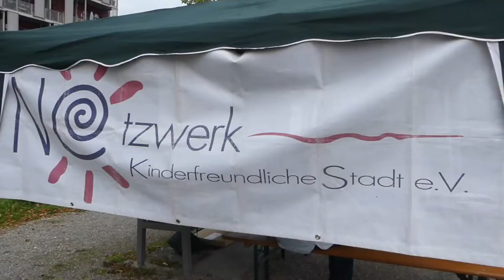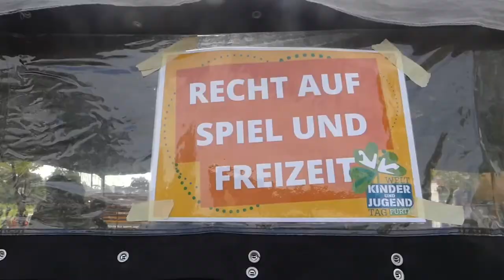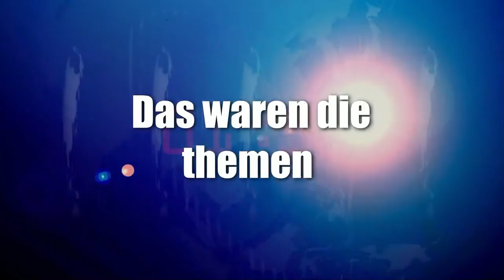News der Woche 39 Weltkindertag Maus Tag und Regelungen ab Oktober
Creator, mitwirken,

Abschnitte Video

News der Woche
Thema 1
Thema 2

Thema 3

Sport

Youtube News

Veranstaltungstipp 1

Veranstaltungstipp 2

Veranstaltungstipp 3